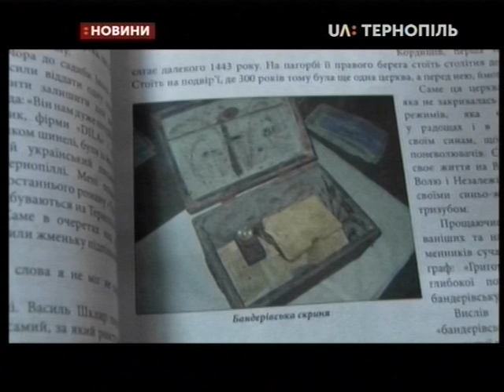13.02.2020. Новини. 13:30